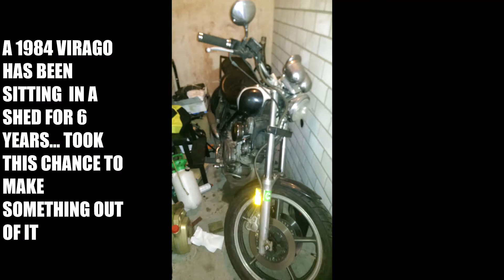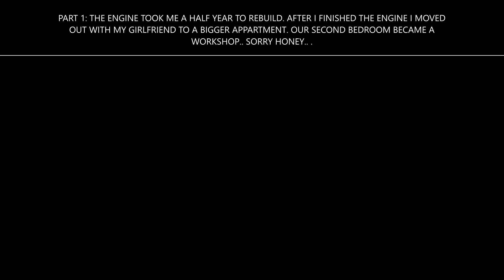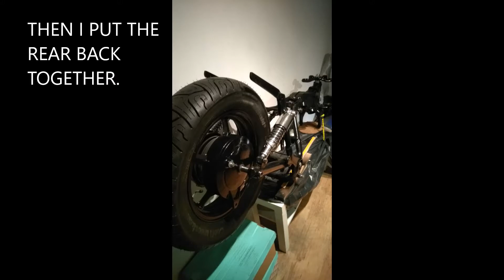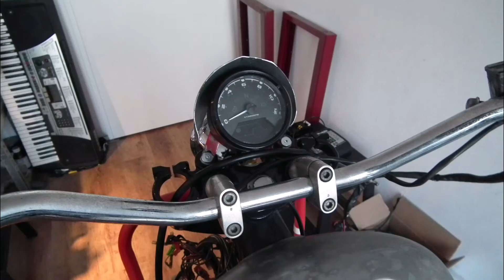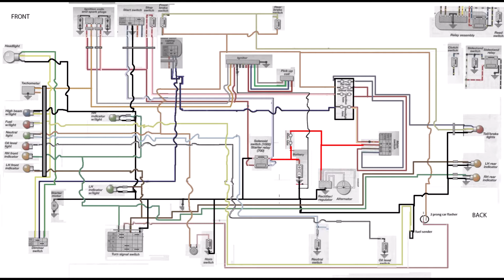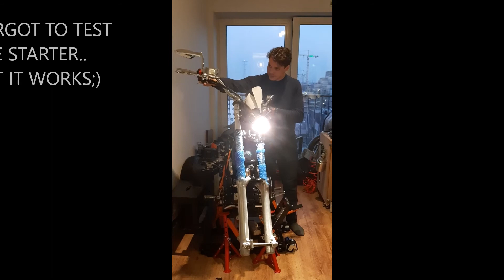Virago chopper bobber build XV700 / 750 / 1000 / 1100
I did this build in the last couple of years. It was my first project. Learned a lot from it and proud to present it to everyone.